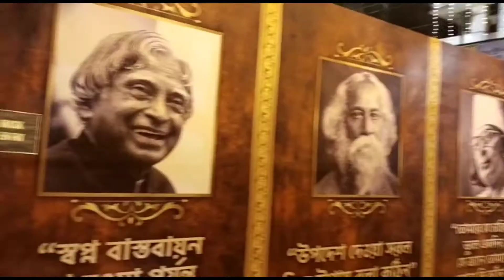EXPLOR DURGA PUJA 2021 . kolkata➡️ ( BEHALA).😱😱 FULL MOSTI 😆🔥😍🔥WITH FRIEND AND STREE FOOD 🔥😍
# STREET FOOD
# BEHALA